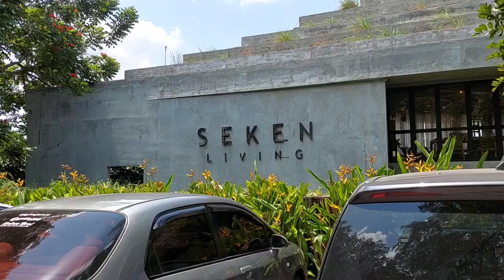Seken Living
Seken Living Nest Coffee & Donuts
Rumah Makan atau Toko Mebel
Jl. Ringroad Selatan, Giwangan, Kec. Umbulharjo, Kota Yogyakarta, Daerah Istimewa Yogyakarta